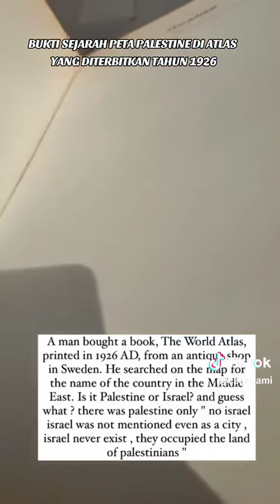Bukti Sejarah Palestina di dalam bible tahun 1800 sampai 1936 dan Terbitan 1926